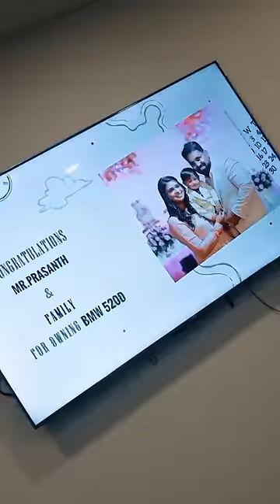Pre Owned Luxury Car Delivery | BMW 520D | Mr. Prashant P Nair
Our valued customer Mr. Prashant P Nair and family receive the Key to BMW 520D at Royal Drive, Cochin. Life is more beautiful when journeying with family. Set the wheels in motion and celebrate moments. Happy trails.
Royal Drive Pre Owned Luxury Cars

NH 17, Thondayad By-Pass
Opposite Landmark World, Kozhikode
673014, Kerala, India

Calicut Rd - Machingal
Memuri PO, Malappuram
676517, Kerala, India

Kundanoor
Maradu, Ernakulam
682304, Kerala , India